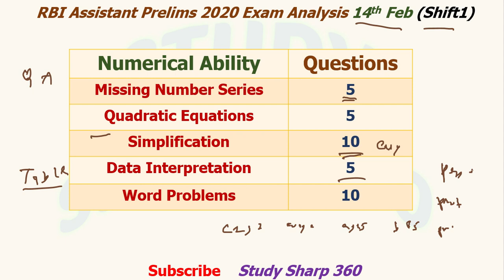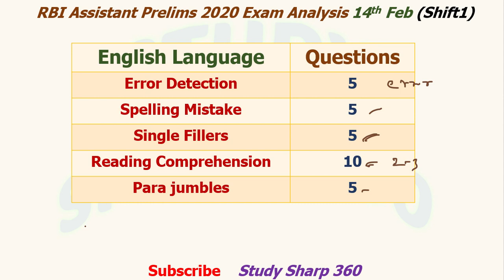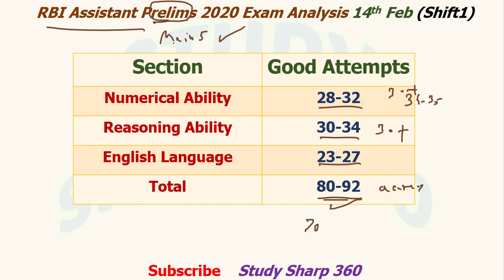RBI Assistant Prelims Exam Analysis 2020 | 14th Feb (shift 1) | RBI Assistant Pre Exam Review 2020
This video contains exam analysis of RBI Assistant Prelims 2020 held on 14th February 2020 (Shift 1).